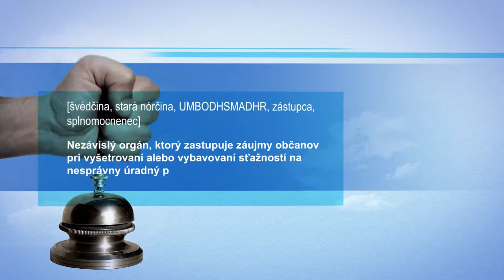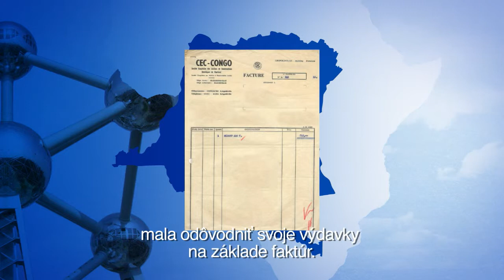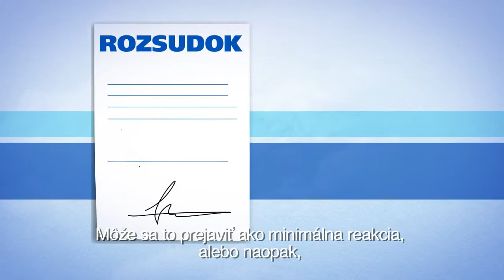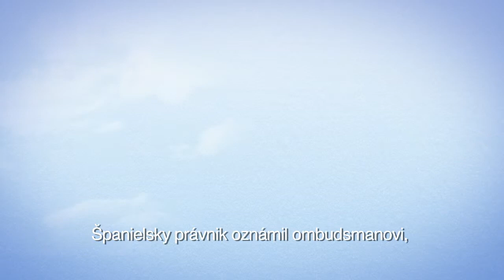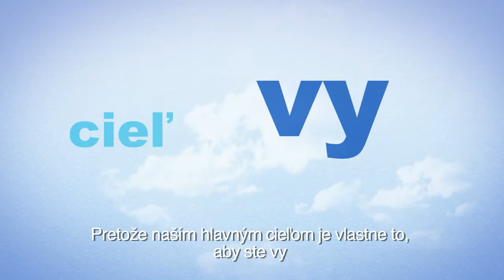Ako pracujeme v Úrade európskeho ombudsmana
SK